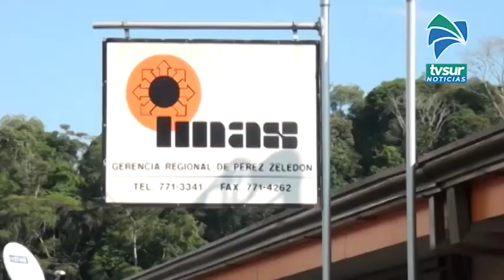4749 mujeres de la Zona Sur forman parte de Puente al Bienestar del IMAS